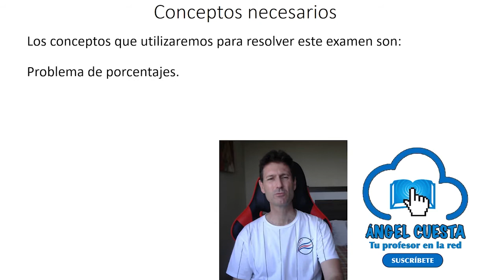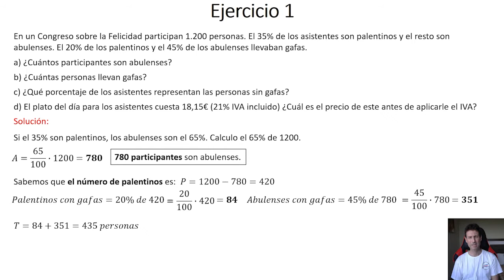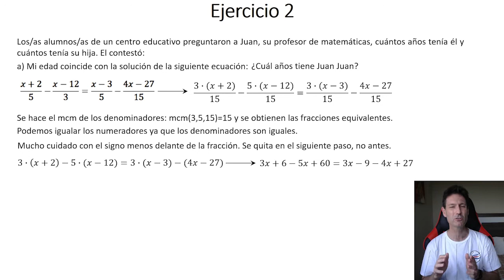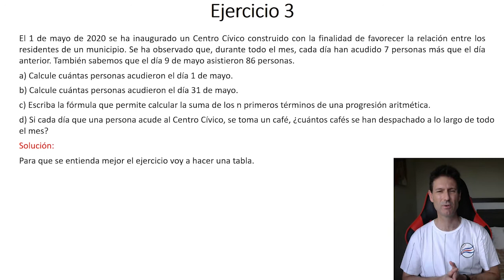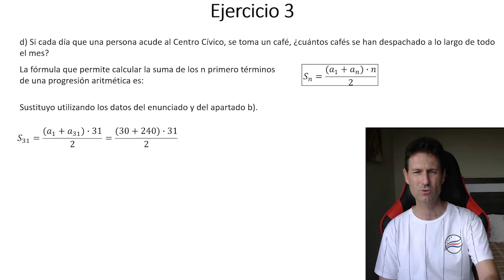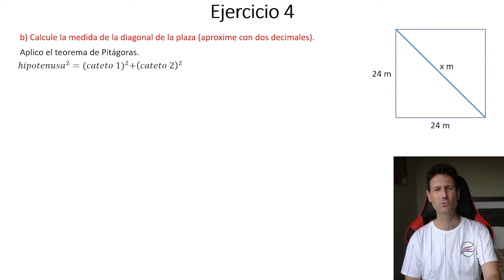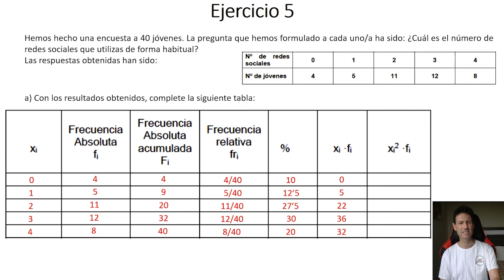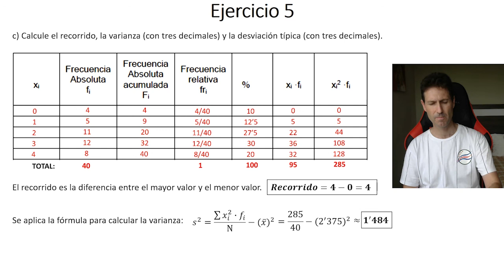🏰🦁GRADUADO ESO SEPTIEMBRE 2020. 🏰🦁CASTILLA Y LEÓN. 🏰🦁 Matemáticas RESUELTO Y EXPLICADO.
👨🏻‍🎓 En este vídeo resuelvo un examen de la prueba para la obtención del Graduado en ESO de la Comunidad de Castilla y León. Es el examen de matemáticas. Es la convocatoria de septiembre de 2020.

⚠️ El examen consta de 5 preguntas de matemáticas. Un examen muy completo.

🔍 Es un examen útil para estudiantes que se presenten también en otras comunidades autónomas, ya que las preguntas son muy generales.

⚡️La temporización del examen sería⚡️:

Ejercicio 1, 1:44. Problema de porcentajes.
Ejercicio 2, 5:11 Ecuaciones de primer y de segundo grado.
Ejercicio 3, 8:54. Progresiones aritméticas. Término general y suma de n términos.
Ejercicio 4, 13:27. Áreas y escalas.
Ejercicio 5, 18:03. Estadística.

 Los ejercicios son útiles para estudiantes de ESO. Pero sobre todo, para aquellos que estén preparando exámenes de acceso a ciclos medios o tratando de obtener el graduado en ESO. Lógicamente, los alumnos que se presenten en Castilla y León son los que mayor rendimiento podrán sacarle a este vídeo, ya que las cuestiones de tecnología son propias de esta comunidad autónoma.

Por si no puedes leer los códigos QR que comento en el vídeo, dejo aquí los enlaces: